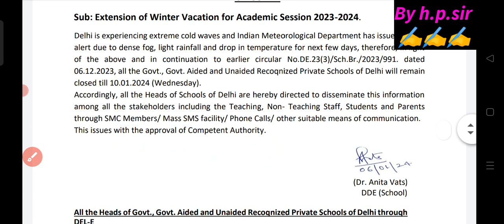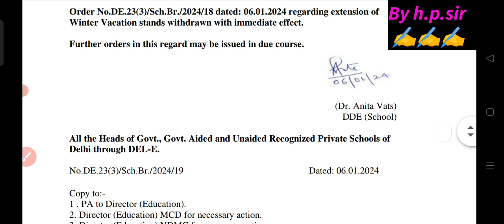😱छुट्टियां cancel ❌ Winter vacation 2024 cancel / doe new update today/ delhi school holidays 2024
😱छुट्टियां cancel ❌ Winter vacation 2024  / doe new update today/ delhi school holidays 2024
🥳Good news finally दिल्ली में सर्दी की छुट्टियां बढ़ गई /doe latest update today/doe circular 6/1/24
🥳Good news finally सर्दी की छुट्टियां बढ़ गई / doe latest update today/doe new circular 06/01/24
😱big confusion सर्दी की छुट्टियां बढ़ेंगी या नही // delhi winter break 2023-24  / doe latest update
😱big confusion सर्दी की छुट्टियां बढ़ेंगी या नही class 10&12 // winter break 2023-24 / doe latest update
🥳Good news winter break 2023-24 / delhi school holiday 2024 / January 2024
🔥big confusion winter break जनवरी में होगा या नहीं / winter break 2023-24 / doe latest update today
January month winter vacation list 2023-24
winter vacation holiday list 2023-24
January mein winter break ki chhutti hogi ya nahin
winter break holiday list 202324,
January mein winter break kab hoga,
January month winter break 202324,
pri board exam date sheet 202324,
pre board exam datesheet 2023-24,
class 10th pre board exam date sheet 2023-24,
class 12th pre board exam date sheet 2023-24,
December month holiday list 202324,
Pre board exam date 2023-24 announced / pre board exam 2023 kab se hai class 10&12/ doe new update
pre board result date 2023-24 announced//pre board exam date 2023-24 declared//doe/cbse latest update
pre board exam result 2023-24 कब आएगा // pre board result 2023 date announced // doe latest update
pre board exam result 2023-24  kab aaega,pre board exam kab se hoga to
mid term answer key 2023-24,
doe/cbse mid term exam official answer key 2023-24 kaise download kare
mid-term result date 2023-24 announced//pre board exam date 2023-24 declared//doe/cbse latest update
doe latest circular 2023-24,
cbse latest update,
how to check mid term exam result,
mid-term exam result kaise dekhen,
mid term result 2023-24,
doe mid term result 2023-24,
cbse results 2023-24,
mid term result 2023-24 kab aaega,
when will declared mediterm result 2023
how to check mid term result 2023
mid term exam result 2022 kaise dekhen